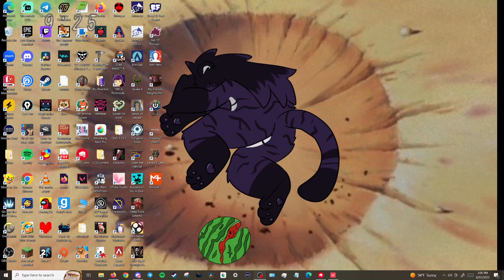Haven 13-18-5 Plat 3